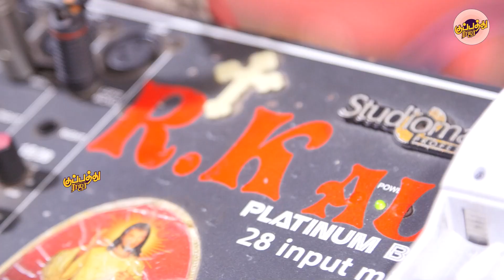Gana Maichel,saran, surya-மூவரும் பாடி இன்னும் சோகத்தை தந்த கானா கலைஞர்கள் ''தனிமையின் தத்துவம்"!!!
kuppathuraja madrasgana,pottigana,chennaigana saravedi saran,